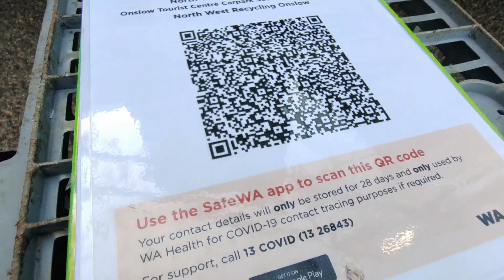Let's all make change เก็บขวดขายกว่าจะได้กลับเมืองไทยคงได้ค่าเครื่อง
สวัสดีคะ Sunflower Smile คะ
        ผ่านเข้ามา ให้กำลังใจทุกคน ให้เข้มแข็ง เหมือนดอกทานตะวัน  แม้จะเหน็ดเหนื่อย  ร้อนแค่ไหน  ดอกทานตะวัน  ก็ยังยิ้มสู้ กับแสงตะวัน ไม่เคยท้อแท้ ยอมแพ้หรือหันหน้าหนี
       การทำวีดีโอ ก็เป็นส่วนหนึ่ง ที่ทำให้ sunflower smile  อย่างเรา มีความสุขกับสิ่งที่เราทำ Videos อาจจะมีหลายหมวดหมู่ เพราะเราทำตามความสุข ในช่วงเวลานั้นๆ ของชีวิต sunflower Smile   ขอฝากกดติดตาม เป็นกำลังด้วยนะคะถ้าชอบวีดีโอ

 sunflower Smile ขอให้ทุกคนมีความสุขมากๆนะคะ

    Sunflowers 🌻 turn according to the position of the sun. In other words, they “chase the light.” You might already know this, but there is another fact that you probably do not know!

Have you ever wondered what happens on cloudy and rainy days when the sun is completely covered by clouds?🤔 Interesting question, isn’t it?

🌻 🌻 🌻🌻. รักนะตัวเอง. 🌻🌻🌻🌻
                                                sunflower Smile